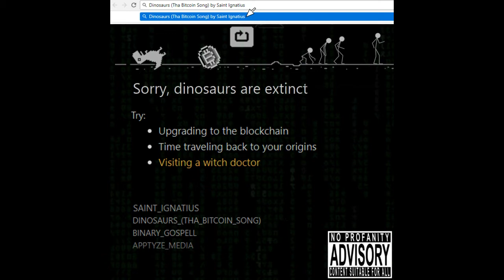Dinosaurs (tha bitcoin song) by Saint Ignatius (of Cyberspace) with Lyrics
Lyrics Written and Performed by: Saint Ignatius (Also Known As St. Ignatius of Cyberspace)

Song Mixed and Mastered by: Saint Ignatius

[Verse 1 – St. Ignatius]
Founded by Satoshi Nakamoto in case you forgot,
Let’s go back to ’09, genesis block
Who would have thought bitcoin would become it’s own stock
Went from under a buck all the way to the top,

Paved the way to an industry like SMS text,
But how many more forks are we gonna’ see next?,
Regulators look puzzled while were stackin’ up debts,
But JP Morgan’s betting big while their cashin’ n checks,

& the root of all evil couldn’t stand a sequel,
‘Cuz cryptocurrency equals power to the people,
So if you go all in, don’t half step,
Or let the dark web give bitcoin a bad rep,

(repeat 2x)
The blockchain will bring us to brink
‘Cuz everyone knows that dinosaurs are extinct,

[Chorus – St. Ignatius (repeat 2x)
For those that don’t get it, I’ll take you through the specs,
Step by step like a Tyrannosaurus Rex,
A Pterodactyl then Triceratops is next,
Dinosaurs are great but Mammals are the best,

So if you didn’t know I can walk you through the specs,
One step at a time like a Tyrannosaurus Rex,
Velociraptor, Triceratops is next,
Dinosaurs were great, but mammals are the best

[Verse 2 – St. Ignatius]
If this is the blockchain matrix then I’m Neo,
Running from you know who, lookin’ for Ms. Cleo,
So mind your own business or mine by the bits,
With Sophisticated mining rigs built by the gigs,

Transparency is the name of the game,
But some crypto exchanges only came for the fame,
Simple & plain, a public ledger,
Hedge funds watch out now & stay in your lane,

Last night I had a dream in cinema Imax,
A world without hunger, hate, or by backs,
AI apps and Raspberry Pi stacks,
& wi-fi hacks by hackers with white hats,

Who brought you encryption and private keys,
And a lightning network for the mining fees,